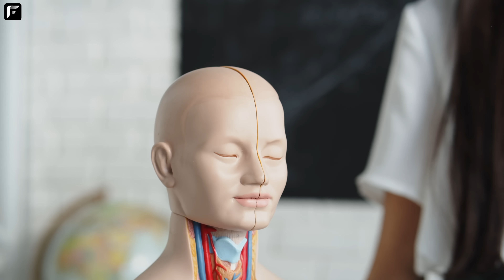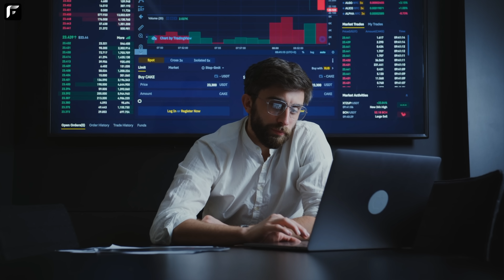How to Control Anxiety | Andrew Huberman | Best Tool to Manage Stress & Calm Down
Andrew talks about how to control stress 🥵 and anxiety the fastest way with a scientifically proven tool. 🧬 If you find yourself in stressful situations, let it be physical or mental, or if you want to just calm your mind down, you're in the right place!

In a nutshell, Andrew explains how we can activate the parasympathetic nervous system - the system responsible for calming and relaxation - with breathing to calm us down. 🧘‍♂️ This is the fastest and most thoroughly grounded tool in physiology and neuroscience, namely the physiological sigh. 😮‍💨 It's about making your exhales longer than your inhales to slow your heart rate down.